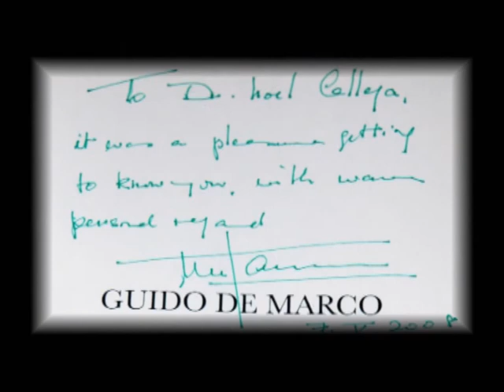Guide De Marco - Musical Tribute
This is a piece of music that I have composed as a Tribute to Profs. Guido De Marco. I have also attached some photos taken from NET TV last interview with Pros. De Marco. Also there are some personal pictures and a personal message from him to me. Thanks for listening and viewing this short cut. Noel Calleja